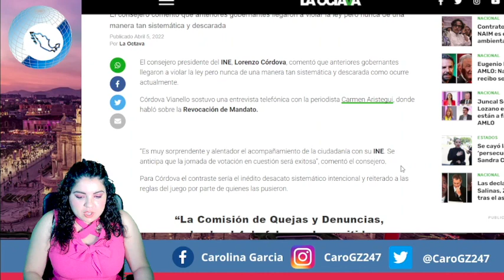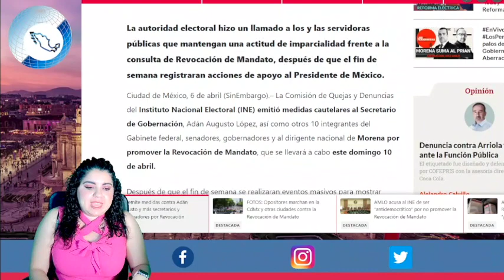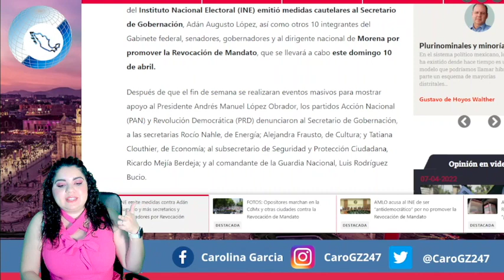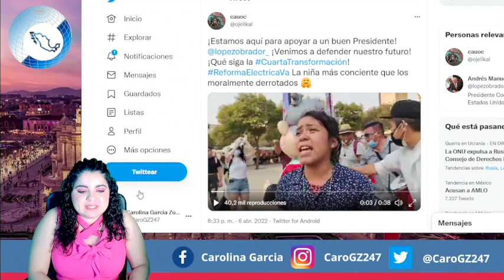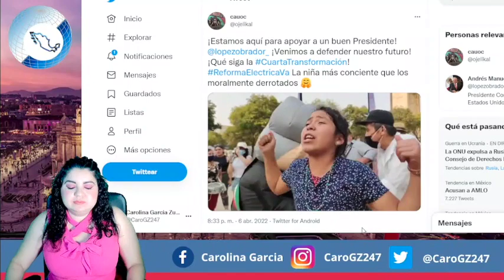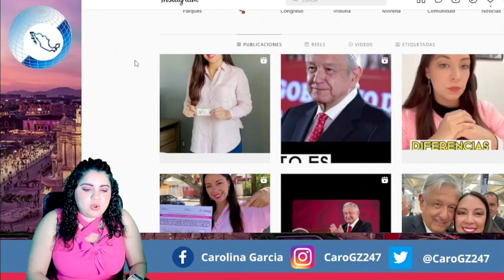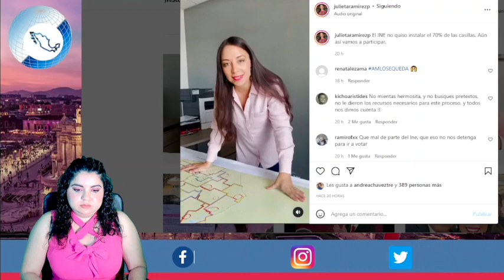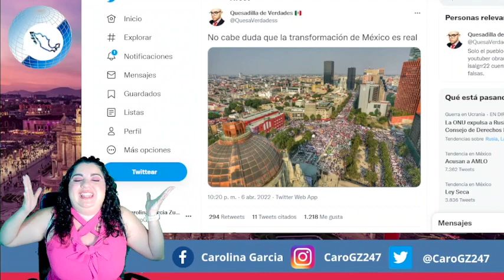¡Está Acabado! Lencho Tiembla D Miedo ¡Mexicanos Reaccionan y Toman Calles!